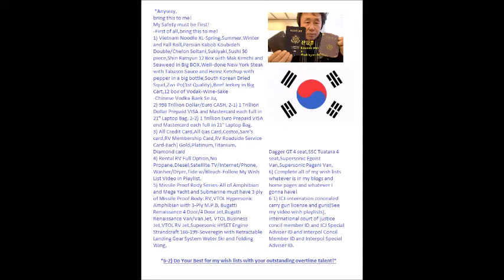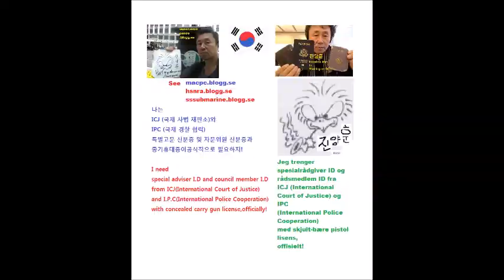My Mar 03,04 2020 Slideshow 4